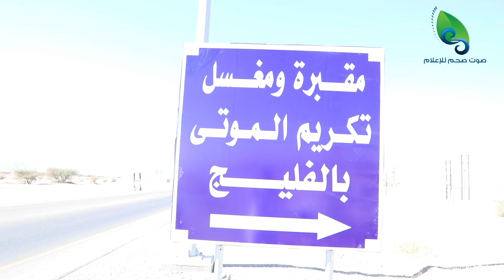يواصل المتطوعون والمتطوعات بشمال الباطنة العمل العمل على تغسيل و تكفين وفيات كورونا بمغسل الفليج